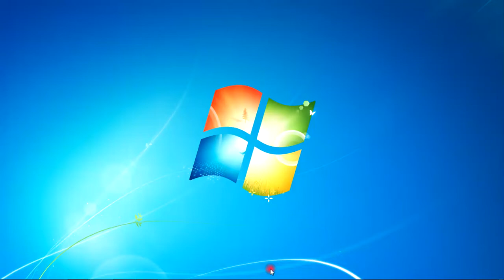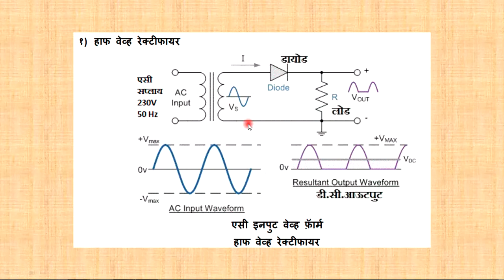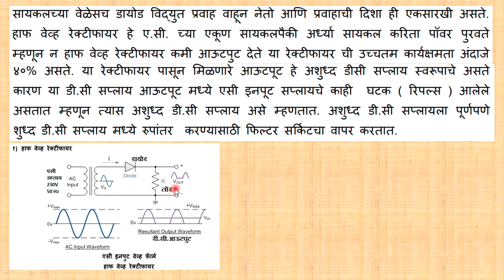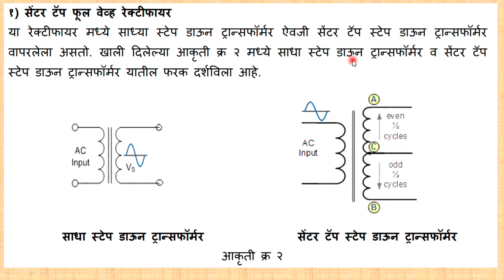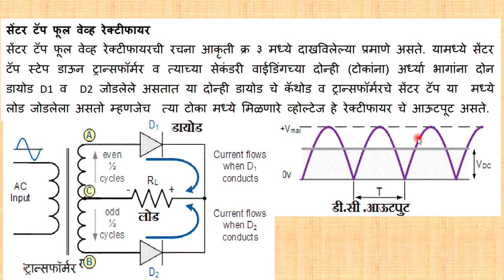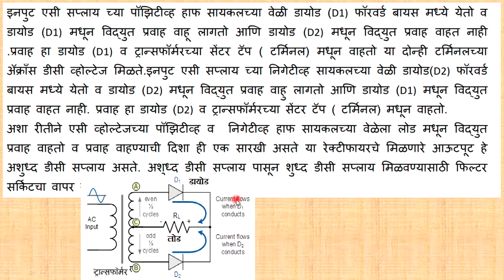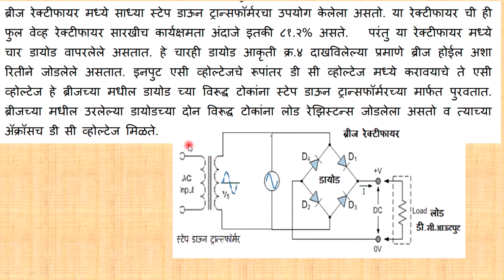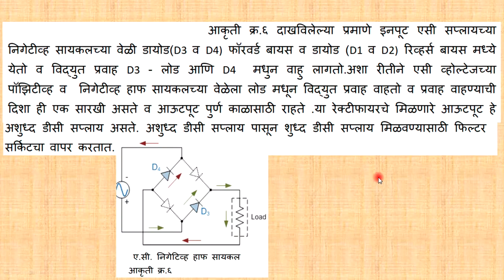11 205 02 रेक्टिफायर ची रचना , प्रकार व कार्यपद्धती